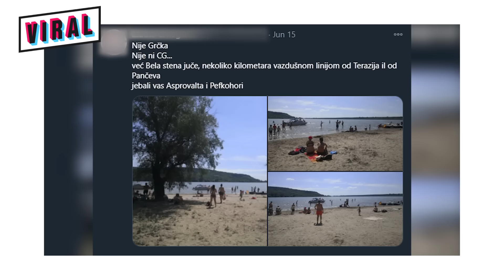BELA STENA: Ljudi žive bez struje i vode NA OSTRVU LUDAKA!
Bela stena je poznata plaža na ostrvu Forkontumac, koje se nalazi između Beograda i Pančeva, u sred Dunava. Neverovatna je činjenica da na ovom ostrvu ima ljudi koji žive tokom cele godine, bez struje, pijaće vode i povremeno bez mobilnog signala. Ovde policija ne zalazi, kao ni hitna medicinska služba, ni vatrogasci. Kako oni žive, zbog čega su prezreli civilizaciju i povukli se na ovakvo mesto, koje su prednosti života na mestu koje podseća na prašumu, otkrivaju nam ljudi koji žive kao Robinzon Kruso u sred jedne evropske prestonice u 21. veku!

Na Beloj steni mnogi imaju vikendice, pa nastavljaju da ih obilaze povremeno, ali kad dođe zima i udari mraz, ostaju samo najjači. Stalnih naseljenika Bele stene ima samo 12 i oni žive ovde tokom cele godine.

“Na Beloj Steni imam vikendicu već 50 godina, ali  poslednjih 12 godina sam ovde non-stop. Imao sam nekih problema u životu sa mojom suprugom i rastao sam se i došao ovde”, objasnio nam je Jovan Vemić.

Drugi ljudi koji ga poznaju, ili mu zavide što živi u prirodi, ili mu kažu da je lud, jer je za boravište izabrao mesto na kojem nema ni struje, ni pijaće vode, a neretko ni dometa mobilnih operatora. Stanovnici Bele stene se među sobom šale da je ovo “ostrvo ludaka”, pa je ispred jedne vikendice na betonu upravo to i urezano.

Naravno da život na ovakvom mestu ima svojih prednosti, ali i mana. Nema stresa, nema zagađenja, živi se u prirodi koja podseća na prašumu.

“Meni je Dunav kupatilo. Kupam se. Ponesem šampon u Dunav. Da li ću prati kosu il’ ću prati telo, nije bitno. Nikad, verujte, nikad, od ‘68 godine nisam dobila ni jednu infekciju”, tvrdi Vera Masnikosa, vlasnica jedne od improvizovanih kafana na ostrvu. Njeni roditelji su ovde kupili vikendicu još ‘68 godine i od tada je ona tu provodi mnogo vremena, mada nije stalni stanovnik. Njen brat živi na ostrvu tokom cele godine, a ona ima stan “na kopnu”.

Nema struje, pa se koriste solarni paneli. Međutim, oni uglavnom mogu da obezbede napajanje za manje kućne aparate, poput sijalica, televizora, radija, ali ne i za neke “ozbiljnije” kao što je zamrzivač. Zato se leti ovde hrana kuva dan za dan, a jede ko šta ima.

Svako domaćinstvo ima svoj čamac, pa tako prelaze reku i idu u Beograd ili Pančevo u nabavku namirnica. Do beogradske obale ima oko četiri kilometra, a do pančevačke nešto manje od kilometra. Mi smo do Bele stene došli čamcem iz Višnjičke marine, uz pomoć čamdžije Ilije Stankovića.

On je ujedno i jedina stalna veza ostrvljana sa kopnom. Rođen je u Višnjici, ali je detinjstvo proveo kupajući se na Beloj steni. Decenijama ribari i vozi čamac, pa vrlo dobro zna i ove vode i stanovnike ostrva. Neretko im on dobavlja namirnice i lekove.

“Svi ljudi ovde su fenomenalni, druželjubivi. Ja kako sam primetio, svi pomažu jedan drugome i tako funkcioniše ovo ostrvo”, kaže nam Ilija.

Ostrvo ne obilazi ni policija, ni hitna medicinska služba, ni vatrogasci. Zato stanovnici kažu da su požari na ovom mestu “kriminalizovani”. Česti “turisti” na ostrvu su mladi koji puše travu, jer znaju da ovde nema policije.

Međutim, najveći problem je zimi, kad lako može da se desi da Dunav zaledi, a sa njim i jedini put do kopna. To se desilo 2012. godine, kada je Dunav bio zaleđen čitavih 25 dana. Mnogi na ostrvu su tada ostali bez hrane i lekova, pa je u pomoć morao da bude pozvan helikopter Sektora za vanredne situacije.

A kako žele da umru, najbolje govori jedna izjava:

“Zadivila me je gospođa Vera, pošto je u jednom našem razgovoru spomenula da bi volela da umre na ovoj njenoj terasi, ovde. Da gleda Beograd, pošto odavde, sa Bele stene, se vidi centar Beograda”, rekao nam je čamdžija Ilija kojem se još jednom zahvaljujemo na podršci da dođemo do ostrva.